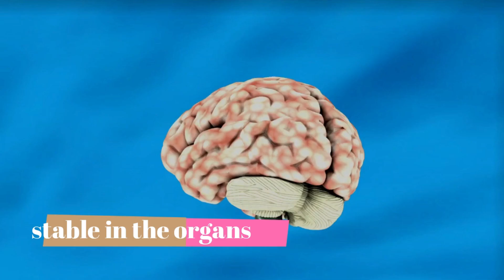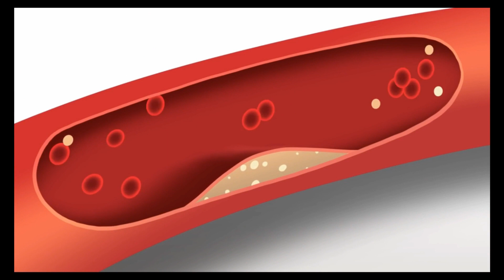[Broiler chicken side effects]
அதிகமா பிராய்லர் சிக்கன் சாப்பிடுறவரா நீங்கள்?
கட்டாயம் பாருங்கள்.

UCIkzRkXvCYMT3GF0Pj8Arcw